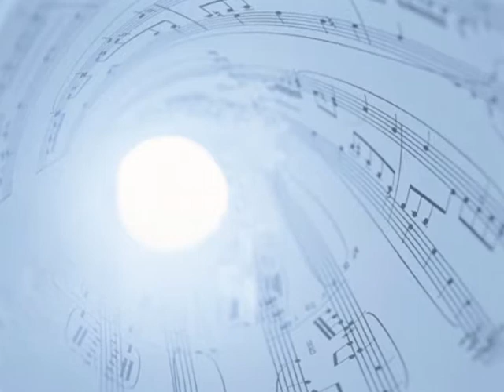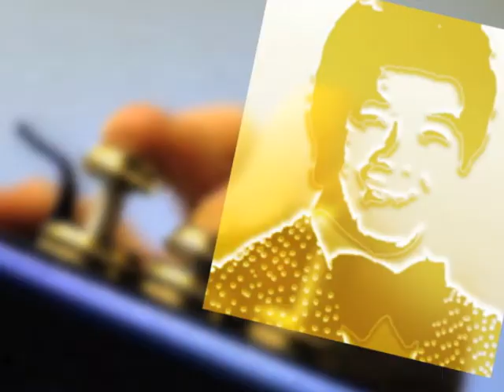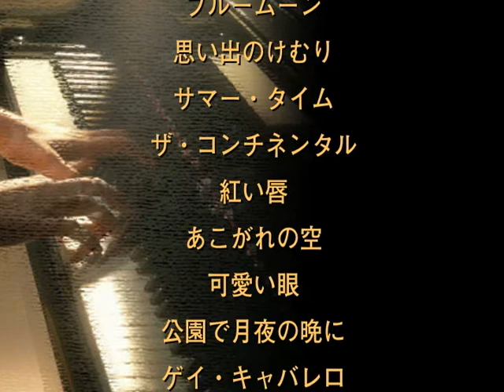Slides for a Talk-Show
『昭和のジャズ』ライブ　ステージ用スライド
BIG BANG Orchestra Live